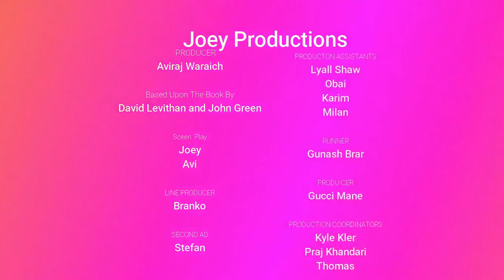Will Grayson, Will Grayson Trailer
Will Grayson, Will Grayson Trailer By Avi
Joey Productions